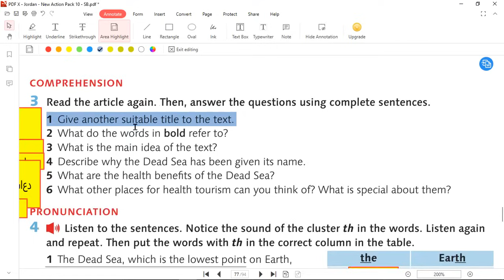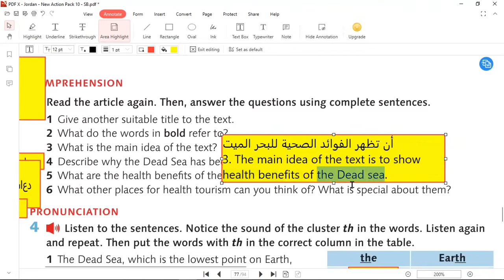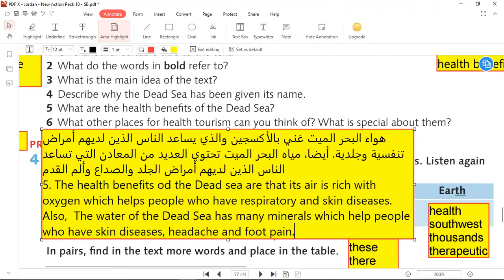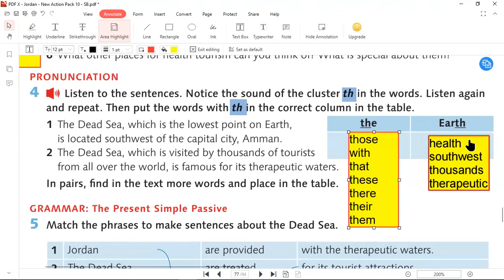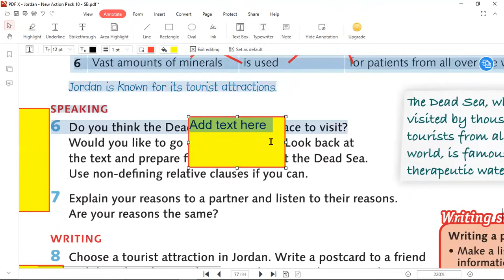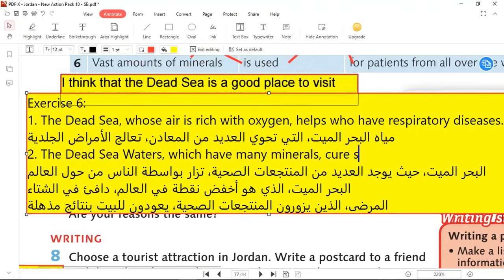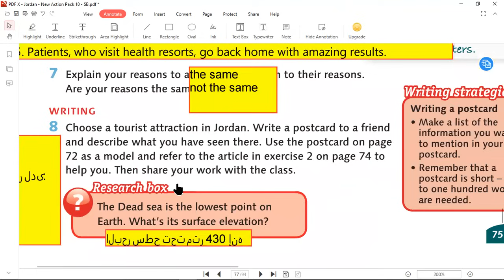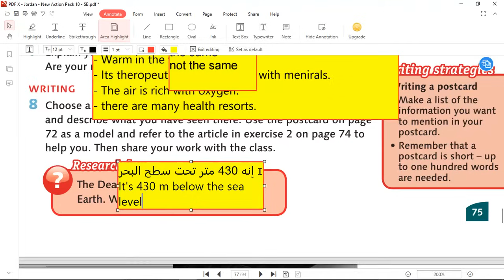الصف العاشر انجليزي الوحدة التاسعة كتاب الطالب صفحة 75 ، رائد المساعيد شرح المنهاج الانجليزي الاردني